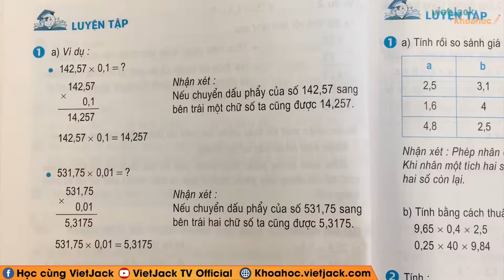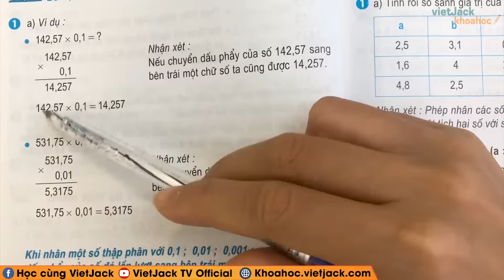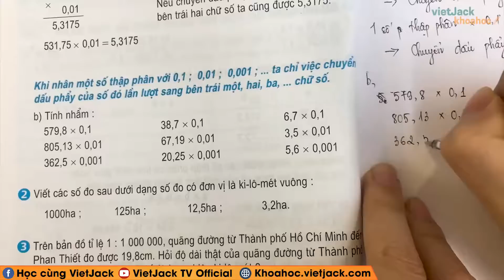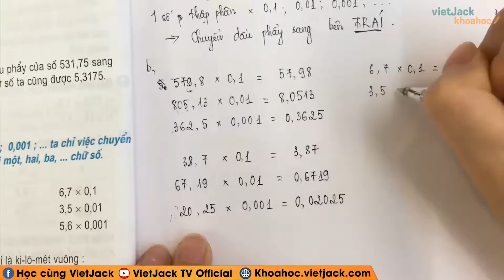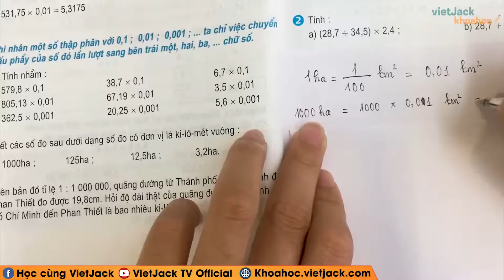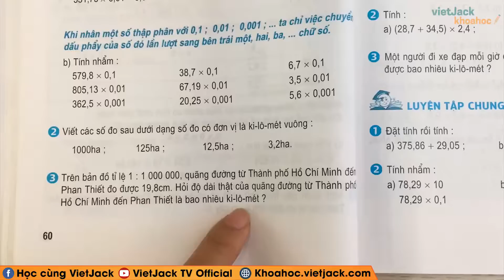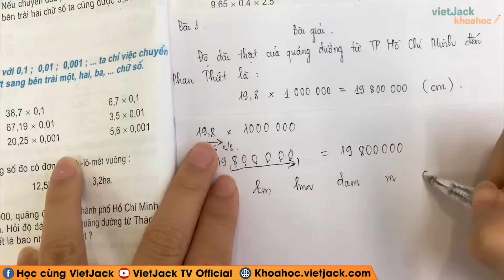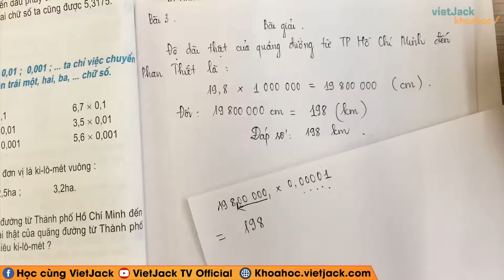Toán lớp 5 - Trang 60 Luyện tập - Cô Nguyễn Anh (HAY NHẤT)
Toán học 5 - Luyện tập trang 60

00:00 Bài tập
00:27 Bài 1 (trang 60 SGK Toán 5) Luyện tập
12:28 Bài 2 (trang 60 SGK Toán 5) Luyện tập
18:18 Bài 3 (trang 60 SGK Toán 5) Luyện tập

Bài Luyện tập trang 60 là một trong những bài học cần thiết trong chương trình học Toán học 5. Cùng với đó, cô sẽ giải chi tiết nhất các bài tập trong sách đầy đủ và nhanh nhất nhé. Theo dõi bài học cùng cô nhé !